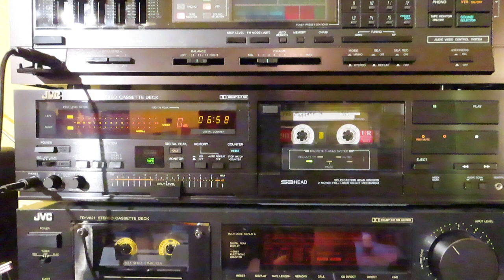Hugh Masekela - Bird on the wing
Since there seems to be no version on YouTube thats particulary high quality, I tried to upload my own... which still is far from perfect as this tape has misaligned dolby C, I just played it back without any noise reduction. While this is by no means a demonstration of cassette audio quality, which can sound a lot better than this, I hope this helps some people out who have been looking for this song.